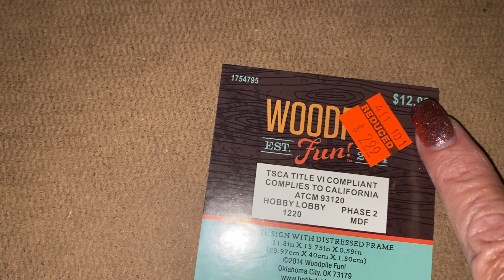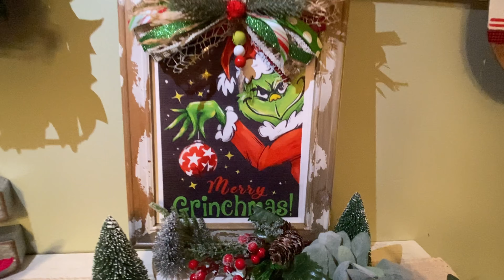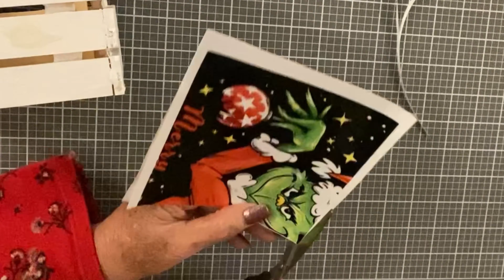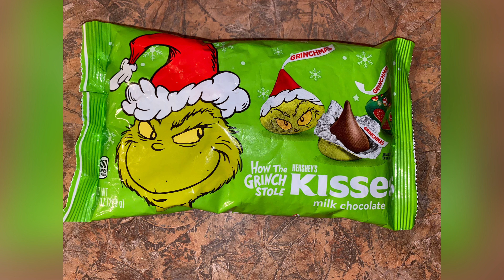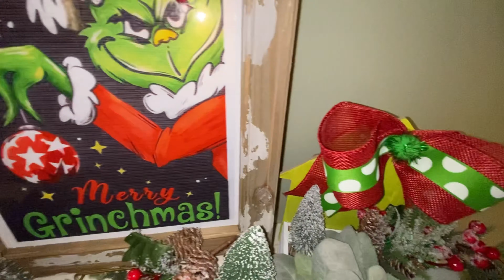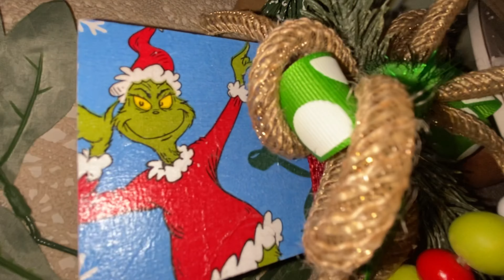Have Yourself a Merry Little Grinchmas - Grinch inspired DIYs -Merry Grinchmas -The Grinch - HTVront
Hey y’all and welcome to Monner’s Market!! Here you’ll find farmhouse-inspired DIYs, high-end dupes, thrift flips, projects I make with wood and so much more! If that sounds like something you’re into and like learning about then I’m your girl and this is your channel!!
Welcome to my “Have Yourself a Merry Little Grinchmas” video!! Today’s video is a tutorial on how to make adorable Grinch DIYs.
I will also show you how to use printable vinyl from @HTVront. They were kind enough to send me some to try out and I was blown away at not only the quality, but the ease of use. You will be surprised at how easy it is to use. And to top it off, it’s very affordable!
If you are new to my channel, and you are here for the first time, welcome!!! My name is Brenda, but my grandkids call me Monner. I’m so glad you stopped by to see what my channel is all about. I would love it if you would consider subscribing, but either way please leave me a big thumbs up and comment and let me know what you think about my "Have Yourself a Merry Little Grinchmas” video!

Printable Vinyl

Sublimation Papers

To sign up as a designer, click this link and follow the directions